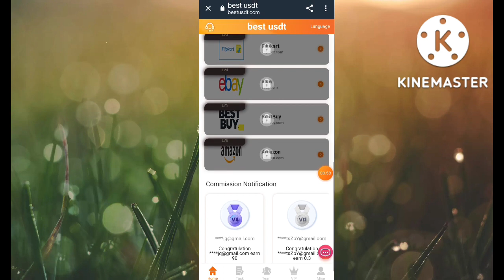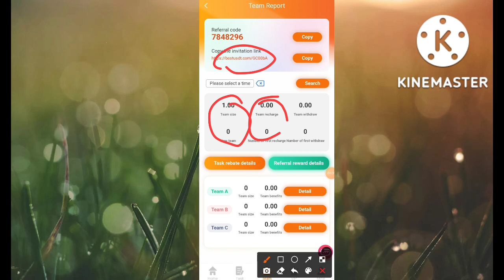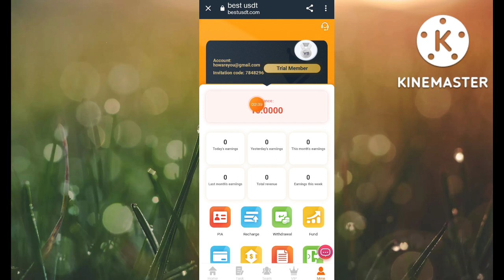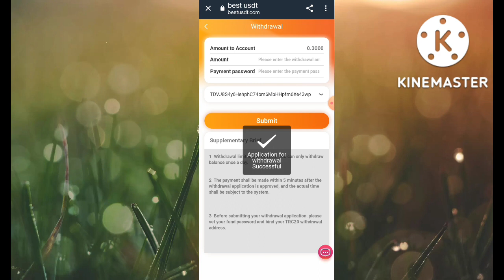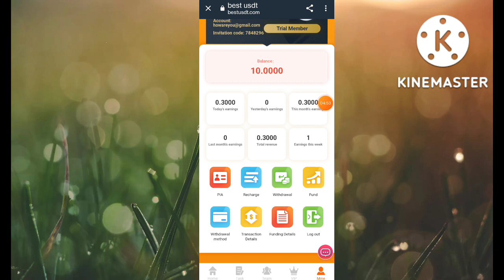New USDT Mining Website | New Oder Grabbing Website | New USDT Investment Website | Free USDT Site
😇 Business Cooperation 😇

How To Mine Free Bitcoin On Android How To Earn Free BTC
Today Order Grabbing App Without Investment
USD Mining site's 2022
New USDT Grabbing Platform Lyst
New Earning Platform
USDT
USDT Mining Site
Free Usdt
New USDT Investment Site
Tik Tok Platform App Grab
Grab Fort Grab Fort Pro
USDT Mining App Grab 50 Order
New USDT  Site
USDT Grabbbing Site
Investment platform
New grabbing projects
New USDT Site's 2022
Trusted USDT Investment Platform Review
New USDT Cloud Mining Project
HOW To Earn Free 400$
USDT Trc20 Earning App
Trx Mining
Bitcoin Mining
Free USDT Mining Site
New USDT Cloud Mining Site
New Cloud Mining Site
Free Bitcoin
New USDT Oder Grabbing Website
New Oder Grabbing Website
Tech 4 Technical

Best TRX Mining Website In Singapore Tron Mining Site's Today
USD Shopping Order Grabbing Site
USDT Shopping Grabbing Site
Singapore USDT Singapore
New USDT Investment Site In Singapore
Order Grabbing Site Review
New Order Grabbing App
USDT Order Grabbing Project
Singapore Credit Card
New Free USDT Grabbing Shop And Make Money Site
How To Mine Free TRX
Trx Mining Site
Bitcoin Mining
New Investment Site
USDT Mining
Free Trx Mining Site
Trx Mining
Trx
Cloud Mining
New Mining App 2022
Tron Link Pro
Mining Trx
Tron